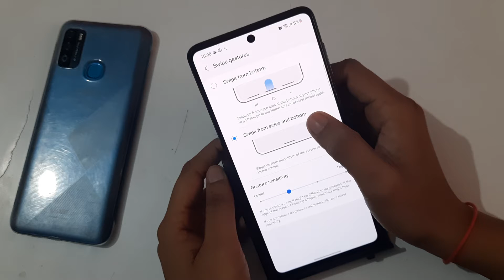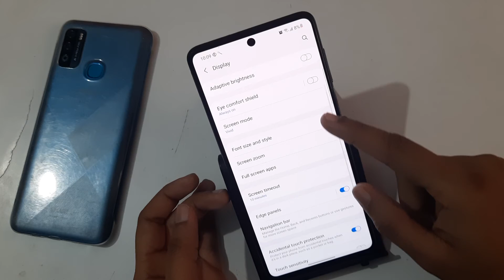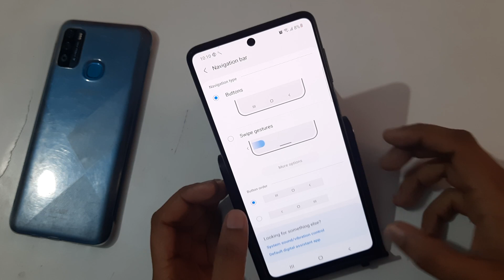How to use gestures Samsung GalaxyM51, gesturesuse kaise karen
full screen gestures app
samsung navigation bar customization
samsung navigation bar change
navigation bar samsung j7
one ui 2.5 gestures
samsung navigation bar settings
navigation bar samsung j2
one ui 3 gestures
android 10 gestures nova launcher
samsung navigation bar app
samsung gestures app
samsung navigation bar hide
one ui 2.0 gestures download
android gesture navigation
android 11 gestures